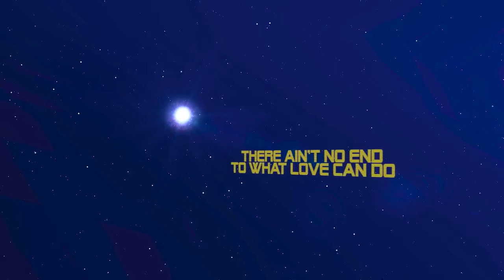Javier Vargas y la Vargas Blues Band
JAVIER VARGAS CONCIERTO 25 DE MAYO SALA GALILEO

NUEVO DISCO -HARD TIME BLUES FEAT PAUL SHORTINO

Javier Vargas, uno de los guitarristas más reconocidos fuera y dentro de nuestras fronteras estuvo en Tmex.es para presentarnos su último álbum junto a la Vargas Blues Band, “Hard Time Blues” feat. Paul Shortino. Repasamos con él además su larga trayectoria.
Hacer un resumen de su carrera no fue tarea fácil ya que es uno de los grandes nombres del blues en nuestro país y ha trabajado con medio planeta.

Javier dio sus primeros pasos musicales a muchos kilómetros de Europa, concretamente en el garaje de la casa familiar que sus padres tenían en la ciudad argentina de Mar del Plata, donde en 1969 ya monta con unos amigos su primer grupo, sin más razón que la de divertirse y dedicarse a lo que más le gusta, tocar la guitarra. Pero será a principios de los años 70, en Venezuela, donde se traslada la familia,  cuando Vargas comience a profesionalizarse,  acompañando a otros artistas y tocando en directo siempre que puede. En 1972 se instala en Nashville, la cuna del country y el rock and roll, para estudiar y mejorar su técnica guitarrística.
Más tarde se trasladará a Los Ángeles donde empieza a aficionarse al blues, sonido que ha ido perfeccionando y trabajando desde  entonces y hasta nuestros días, y por el que este músico es admirado por miles de seguidores en todo el mundo.

2016 nuevo disco
 “Hard Time Blues” feat. Paul Shortino , grabado en estudios de Las Vegas y Madrid, cuenta con la colaboración además de Paul Shortino de Gaz Pearson, Devon Allman y Tim Mitchell. El lanzamiento de este nuevo trabajo viene acompañado de tres videoclips para los temas “King of theLatin Blues”, ‘Ibiza Moon’ y “Welcome to theWorld’ y además da comienzo a una gira internacional por países como Alemania, UK, Francia, España, Argentina, Brasil y EEUU entre otros.

“Hard Time Blues” recoge 14 nuevos temas que combinan ritmos latinos, blues y rock con el sonido inconfundible de la guitarra de Javier Vargas. Junto a la sólida sección rítmica de Luis Mayo (bajo y voz) y la batería y voz Peter Kunst han dado forma a este nuevo proyecto.
El primer vídeo clip promocional es del tema “Welcome to theWorld”. Los autores de las imágenes son dos astrónomos aficionados Jesús Manuel Vargas Ruiz y María Jesús Poyal Viúdez, miembros del Grupo Astronómico de Cádiz (GAC). Han obtenido 27 premios internacionales y dos fotografías con reconocimientos especiales de la NASA, (APOD).

Javier Vargas estará actuando el 25 de mayo en la sala Galileo  de Madrid  presentando los temas de su nuevo disco “Hard Time Blues”.